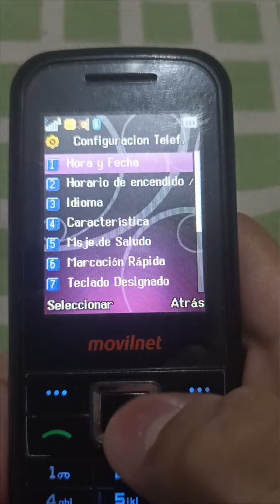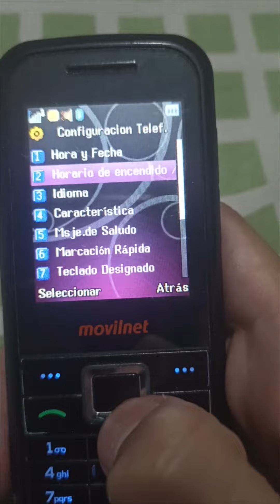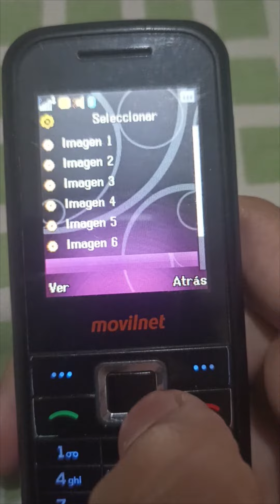ZTE-G R230 Themes